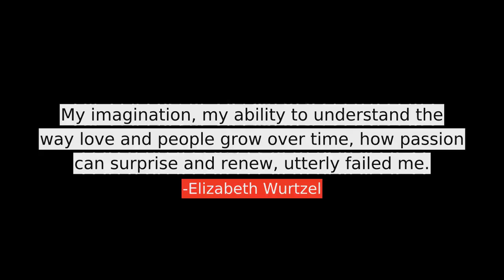Elizabeth Wurtzel top Quotes, best quotes from Elizabeth Wurtzel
Following are the few quotes from Elizabeth Wurtzel, in this video
1) It was just very interesting to me that certain types of women inspire people's imagination, and all of them were very difficult women.
2) The American Dream, coupled with government subsidies of utilities and cheap consumer goods courtesy of slave labour somewhere else, has kept the poor huddled masses from rising up.
3) Age is a terrible avenger. The lessons of life give you so much to work with, but by the time you've got all this great wisdom, you don't get to be young anymore.
4) I was meant to date the captain of the football team, I was going to be on a romantic excursion every Saturday night, I was destined to be collecting corsages from every boy in town before prom, accepting such floral offerings like competing sacrifices to a Delphic goddess.
5) All I do is go to the movies.
6) Sometimes I wish that there were a way to let people know that just because I live in a world without rules, and in a life that is lawless, doesn't mean that it doesn't hurt so bad the morning after.
7) My imagination, my ability to understand the way love and people grow over time, how passion can surprise and renew, utterly failed me.
8) I start to think there really is no cure for depression, that happiness is an ongoing battle, and I wonder if it isn't one I'll have to fight for as long as I live. I wonder if it's worth it.
9) In life, single women are the most vulnerable adults. In movies, they are given imaginary power.